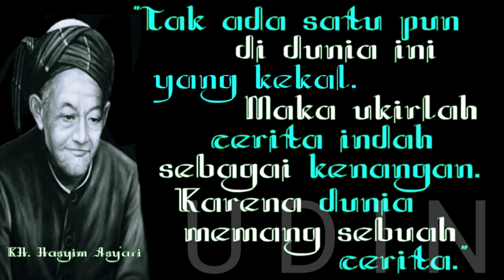Gukesh vs magnus carlsen | fide world cup 2023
Gukesh vs magnus carlsen

Piala Dunia Catur 2023 adalah turnamen catur eliminasi tunggal 206 pemain yang akan berlangsung di Baku, Azerbaijan, dari 30 Juli hingga 24 Agustus 2023.  Ini akan menjadi edisi ke-10 Piala Dunia Catur . Tiga pemenang teratas di turnamen akan lolos ke Turnamen Kandidat 2024 .

Turnamen tersebut akan diselenggarakan bersamaan dengan Piala Dunia Catur Wanita 2023 .

Turnamen ini akan menjadi pertandingan sistem gugur 8 ronde, dengan 50 unggulan teratas diberikan bye langsung ke babak kedua. Tim yang kalah di dua semifinal akan memperebutkan tempat ketiga. Para pemain yang finis pertama, kedua, dan ketiga akan lolos ke Turnamen Kandidat 2024 , yang merupakan turnamen untuk menentukan penantang Kejuaraan Dunia berikutnya .